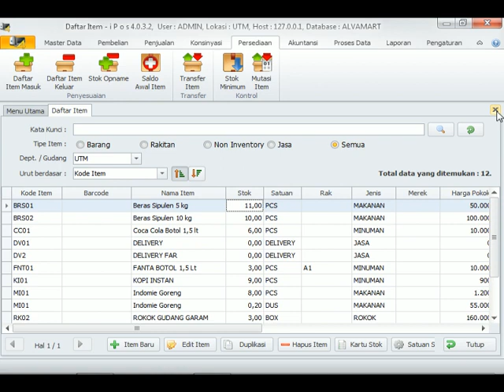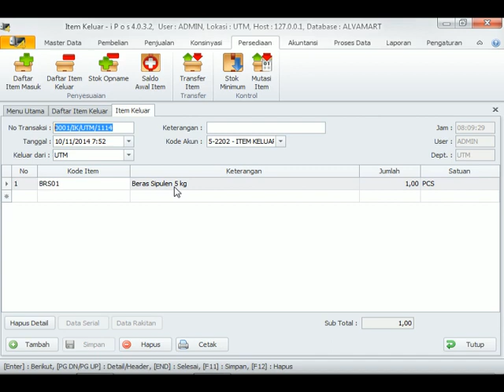Mengatur keluar masuk barang tanpa transaksi jual beli di program aplikasi kasir IPOS 4